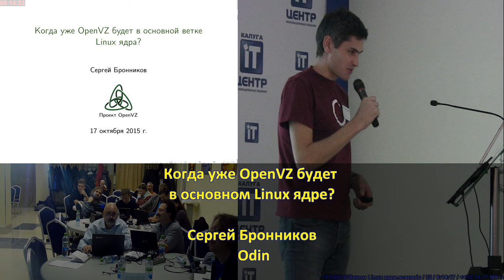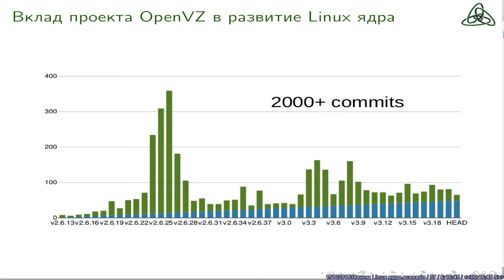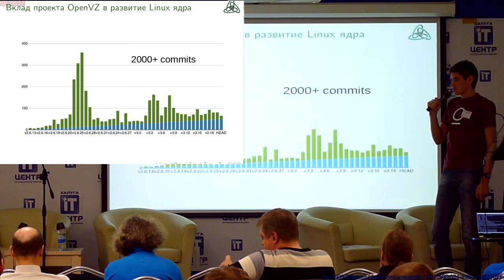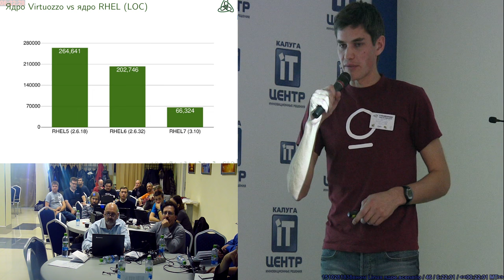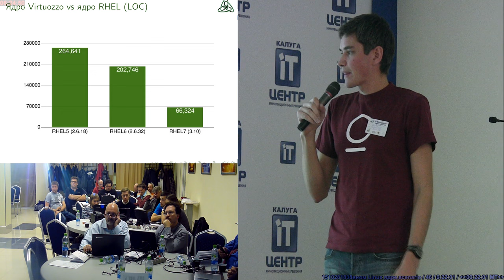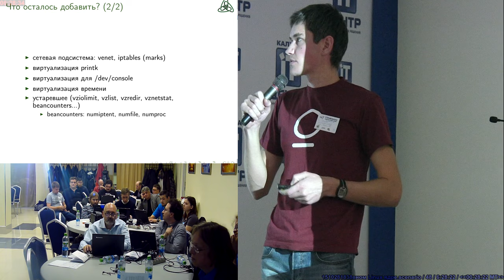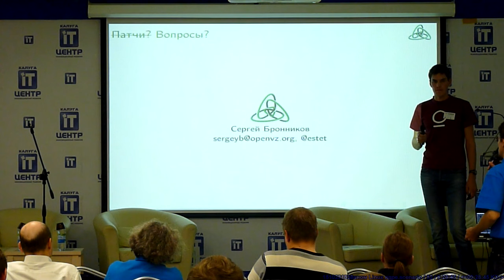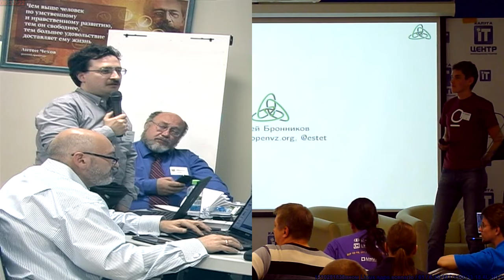Когда уже OpenVZ будет в основном Linux ядре? (Сергей Бронников, OSSDEVCONF-2015)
* Сергей Бронников

Доклад о том, что делать форк открытого проекта вредно для здоровья, потому что поддержка форка требует больших усилий.

Докладчик расскажет об опыте работы с разработчиками основной ветки Linux ядра в плане интеграции патчей для
контейнерной виртуализации, наших успехах в этом направлении и предстоящих планах.